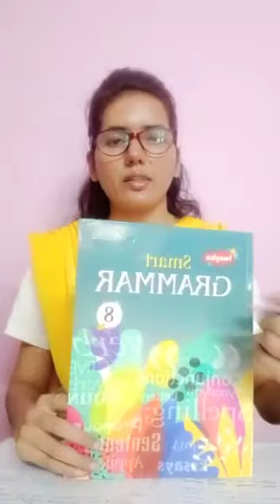August 10, 2020 Class 8 English